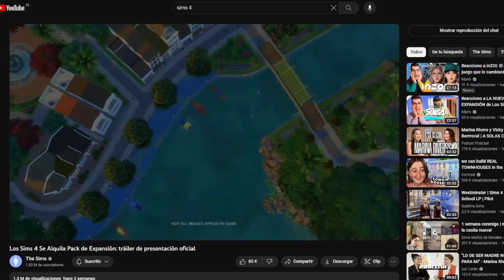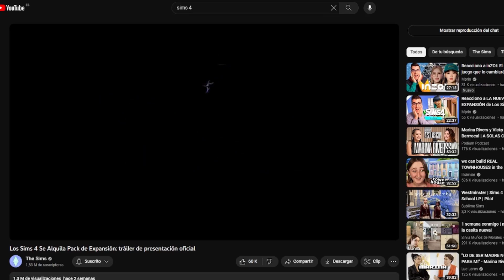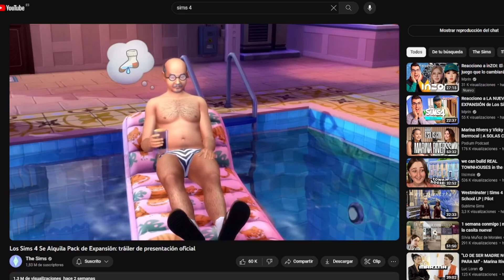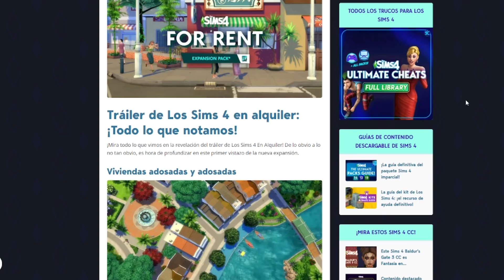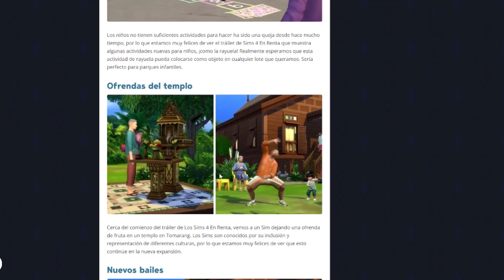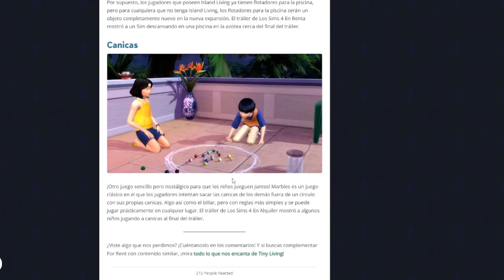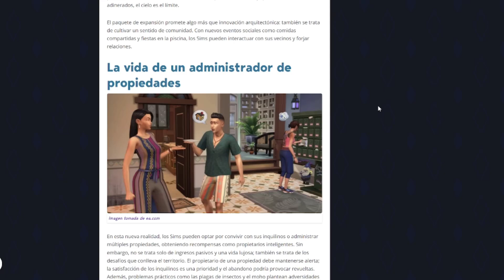❌¡EN SERIO!? Reacción al Trailer de Los SIMS 4 SE ALQUILA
❤️ Únete a la Blanqui Family 🤑 ¡¡ES GRATIS!!
En este, vemos ❌¡EN SERIO!? Reacción al Trailer de Los SIMS 4 SE ALQUILA

Un besazo!